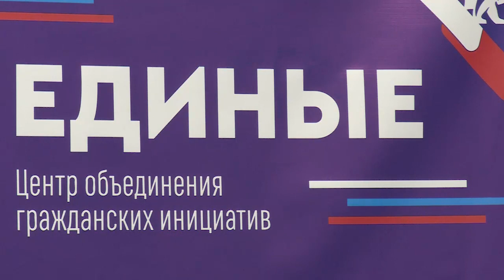Накануне 8 марта депутаты встретились с многодетными мамами Щёлково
За чашкой чая. Многодетные мамы из нашего округа пообщались с депутатами Совета депутатов округа, а также смогли задать интересующие их вопросы депутату Московской областной Думы Владимиру Шапкину.